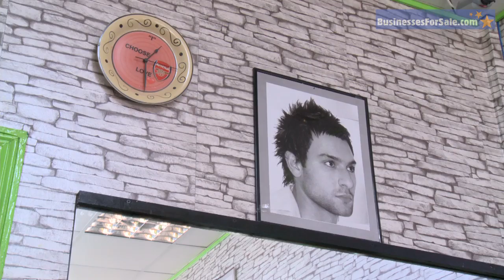Running a barbershop - Bosses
How to run a barbershop!
There's nothing quite like a proper barber shop shave. Cut throat precision, hot towels, a facial massage and good, old fashioned customer service.

Meet Turkish Barber, Metin Tankisi, owner of Met's Gents Hairdressers in North London.

Metin shares his wisdom from 20 years in the business: from how to retain loyal customers to navigating the changing trends in male grooming

Something for the weekend sir? Pop down to Met's and experience some time-honoured techniques and real gentlemanly service.

Considering buying a barbers? Find the biggest selection of barbershops for sale

For more business content, including videos, how-to guides, sector profiles and case studies, check out